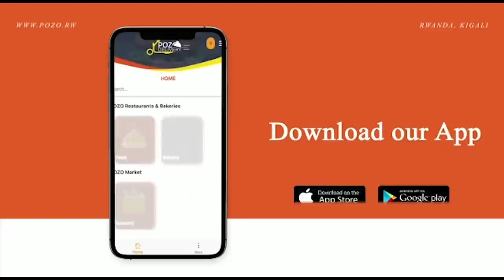INKURU ITEYE AGAHINDA:Umunyamakuru Emmy Arababaje,umva Uko papa we yashatse kumwica,Ntabwo nzi mama